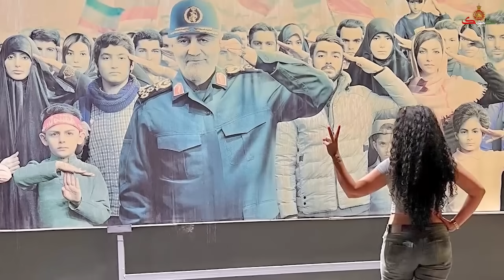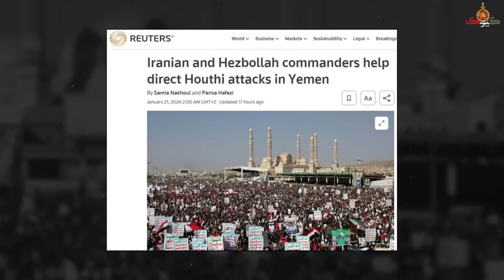به دستور بایدن سه فرمانده جدید سپاه کتلت شدند: قدس در حال متلاشی شدن!!!